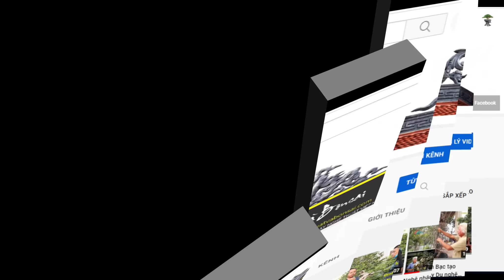Chiêm ngưỡng vẻ đẹp cổ kính đầy hấp dẫn của Tác phẩm Khổng Tước Hạ Sơn tại vườn cảnh Tân Triều